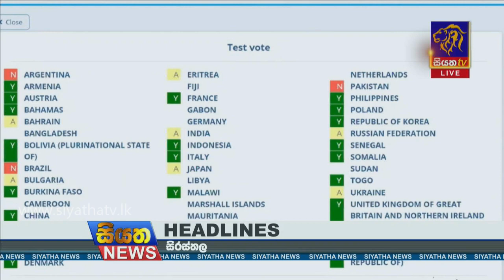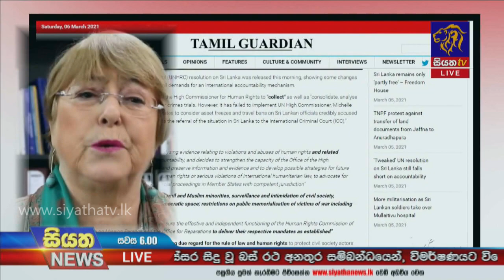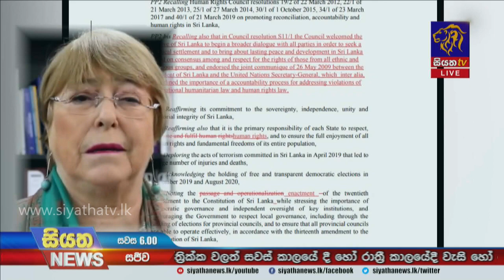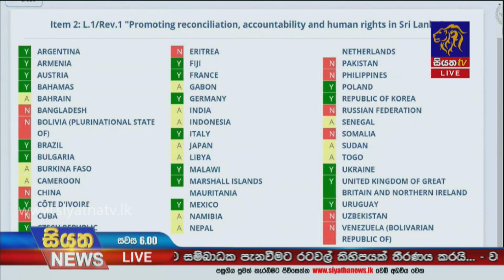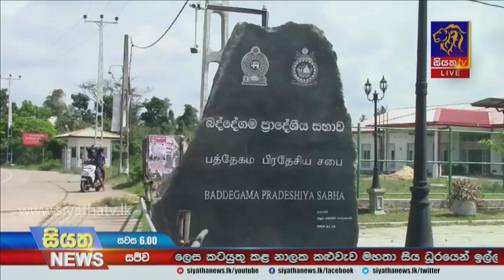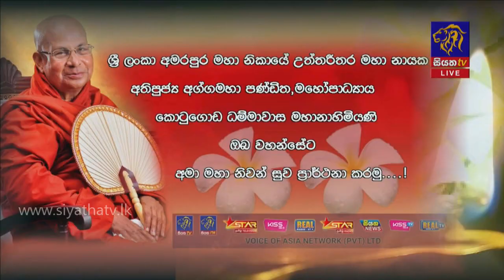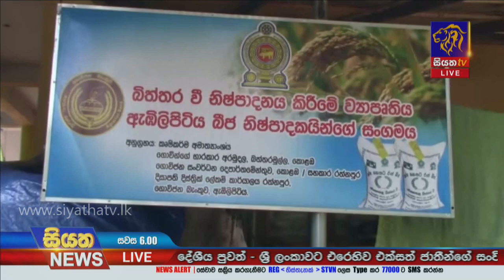Siyatha News | 06.00 PM | 23 - 03 - 2021